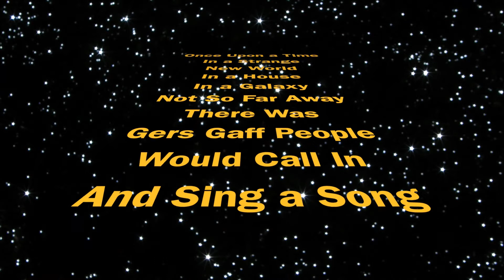Sing A Song For Me At My Gaff . . . . Meghan Ali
Meghan Ali is this weeks featured artist on Sing A Song For Me At My Gaff. Her song is called Upon The Morn.